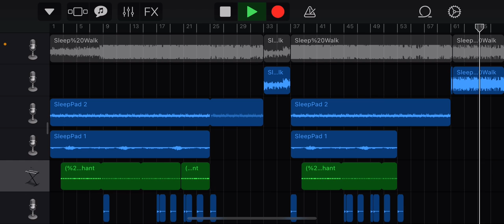$uicideboy$ - Sleep Walk Beat Remake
Remade on GarageBand iOS